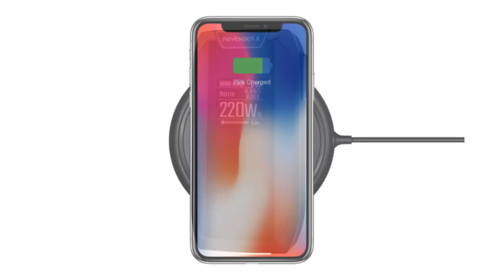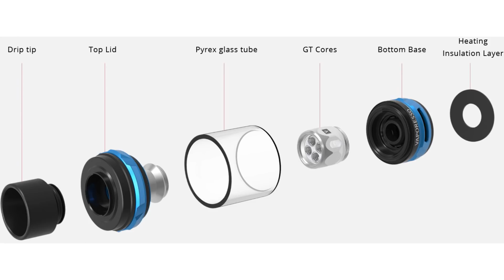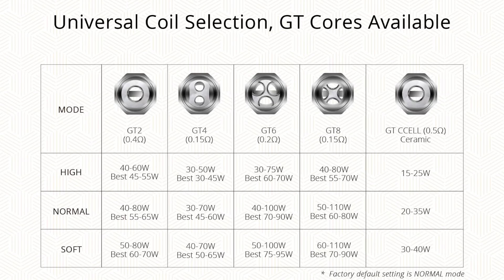Mod cu touch screen | Vaporesso Revenger X | Academia de Vapat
Revengerrrrrrrrrrrrrrr fara butoane!

18+ // Sezon nou! // 9k subs special // (aproape) TOT CE TREBUIE SA STII DESPRE TIGARILE ELECTRONICE! Astazi vorbim despre vaporesso revenger, X un mod extrem de frumos echipat cu 2 acumulatori si o putere maxima de 220W!

Momentan in Romania nu-l vinde nimeni, dar se gaseste pe Heaven Gifts, care-s niste chinezi buni cu suflet bun

^^ Foloseste codul "academiarulz" pe fumeazaok.ro si cumpara tigari electronice si e-lichide cu reducere si transport gratuit!
^^ Foloseste codul "academiarulz" pe smokemania.ro si cumpara tigari electronice si e-lichide cu reducere!
^^ Foloseste codul "academiarulz" pe substitute.ro si cumpara baze, arome si si e-lichide cu reducere si transport gratuit!
^^ Foloseste codul "academiarulz" pe vapetronic.ro si cumpara baze, arome si si e-lichide cu reducere si transport gratuit!

^^ Vrei sa sustii Academia de Vapat? Cand dai urmatoarea comanda la magazinul tau preferat de tigari electronice spune-le ca academiarulz !